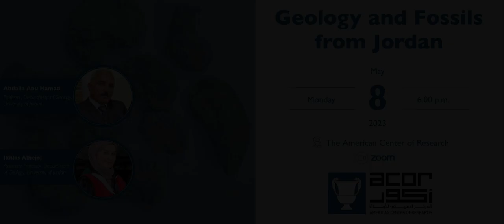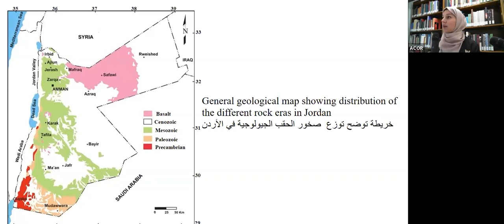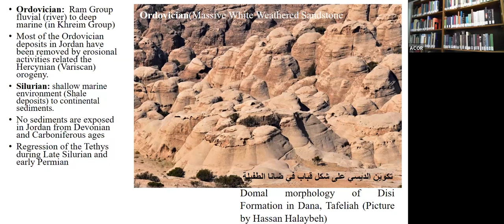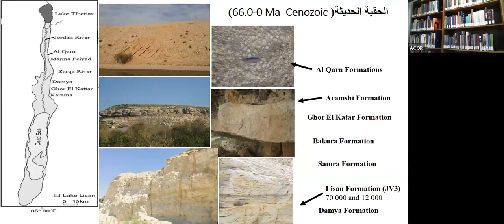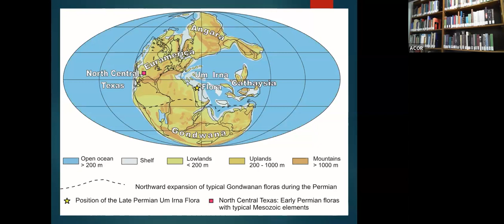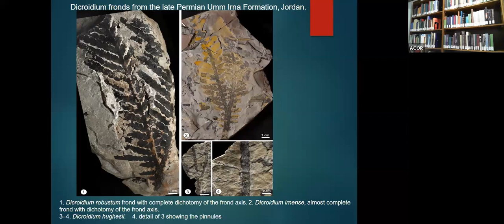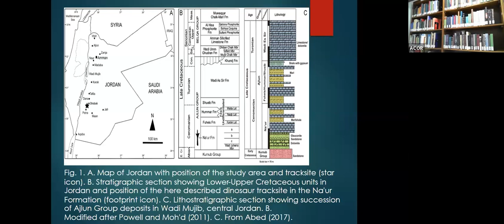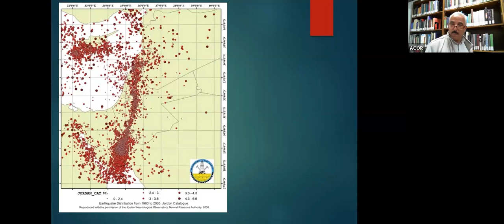Geology and Fossils from Jordan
"Geology and Fossils from Jordan," by Abdalla Abu Hamad and Ikhlas Alhejoj. It was a big success thanks to your attendance and involvement.
The different subdivisions (lithofacies) that make up the exposed rock sequences in Jordan, as well as their ages, were discussed during the presentation. The speakers also examined certain economically significant resources and explained ideas about what might have caused the Jordan rift to form. Additionally, some fascinating seismological information about earthquakes was presented, demonstrating Jordan's structural position as a component of the Arabian tectonic plate.
We sincerely hope you enjoyed this talk and learned from it as much as we did. This was the last lecture in our spring 2023 series. We look forward to sharing details about our fall lectures and hope to see you all then!